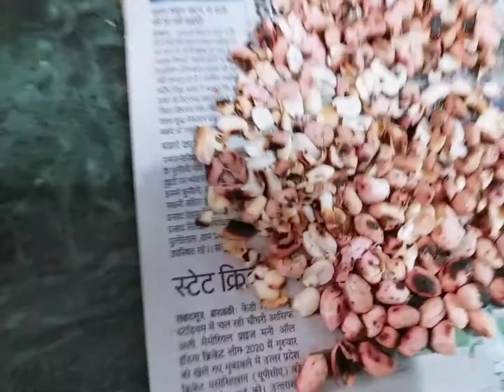झटपट बनाइये नमकीन साबूदाने की ये रेसिपी😍sabudanekirecipe